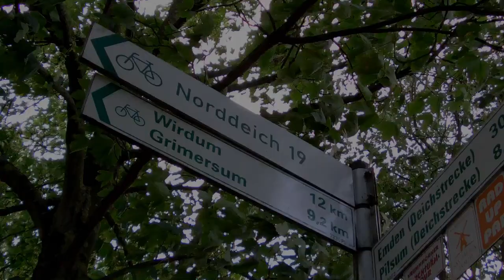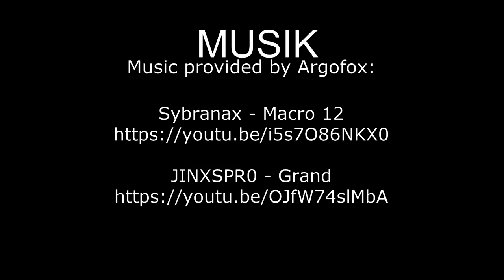Malerisches Fischerdorf Greetsiel | Ausflugsziele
In diesem Video führt uns unsere Reise in das malerische Fischerdorf Greetsiel und weiter zu Ottos Leuchtturm nach Pilsum. Greetsiel ist ein Ortsteil der Gemeinde Krummhörn im Landkreis Aurich in Ostfriesland. Greetsiel hat eine über 650-jährige Geschichte. Der Ort wird im Jahr 1388 das erste Mal urkundlich erwähnt.

Claus Wolfgramm

2-- Du wünschst Dir ein spezielles Niederrhein Video? Dann schreibe in die Kommentare.
3-- Du interessierst Dich für Videoschnitt?